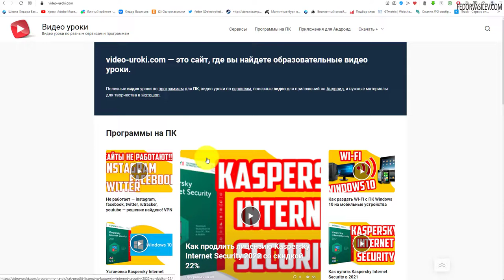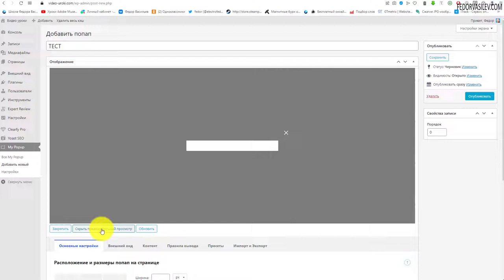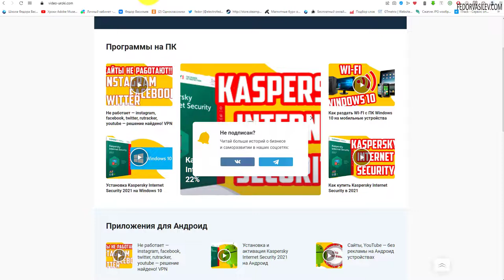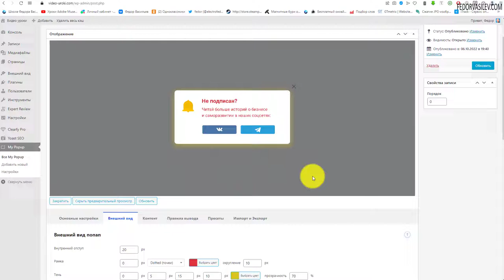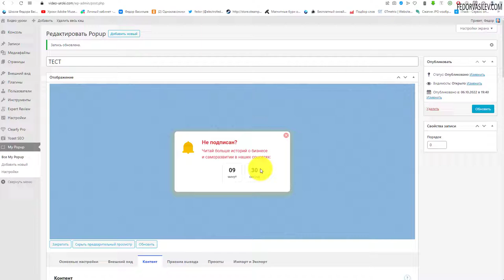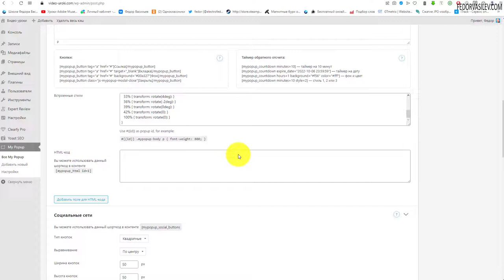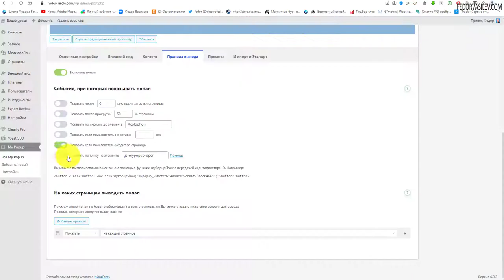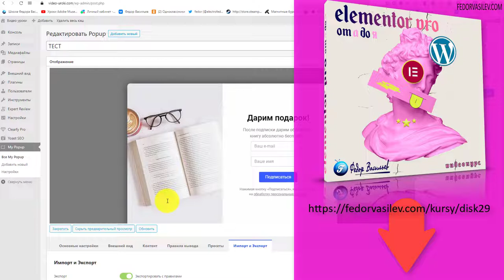Супер легкий плагин всплывающих окон «My Popup» от Wpshop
«My Popup» — это не просто функциональный плагин всплывающих окон, он особенный. А особенность заключается в том, что разработчикам wpshop удалось создать плагин не нагружающий сайт WordPress.
Другими словами, сервис pagespeed не будет ругаться на этот плагин, и вы спокойно можете выводить красивые, супер легкие попапы на своем сайте.
Аналогичные плагины попапы сильно тормозят сайт.